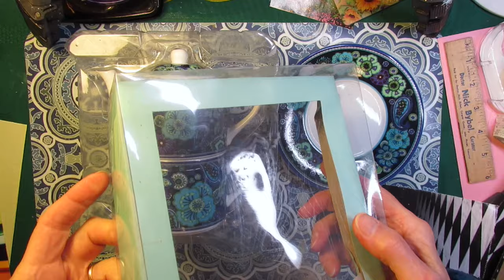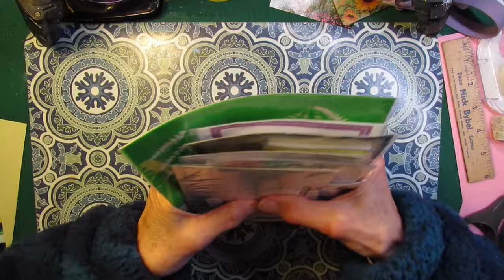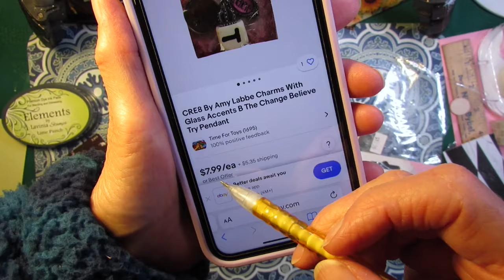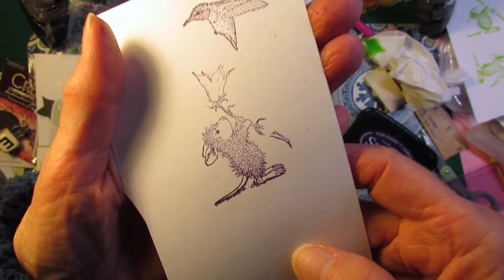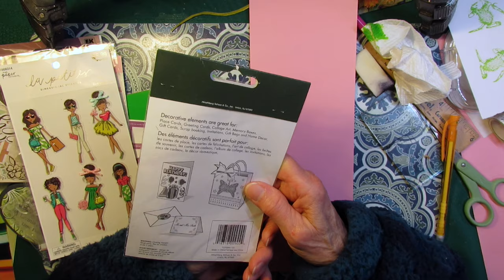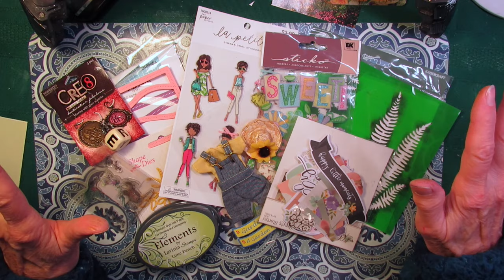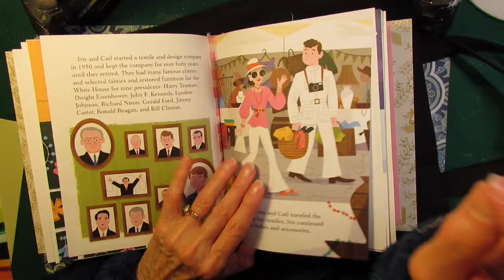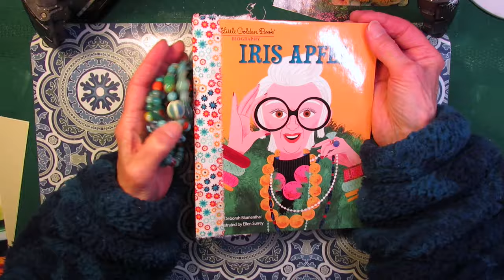FLEA MARKET BARGAINS for Junk Journaling!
It's SPRING! And that means it's FLEA MARKET season! Time to hunt for some junk journaling supply BARGAINS! Come on along to see what I found! (Iris Apfel Little Golden Book Journal ideas.)

MUSIC
Track: Watercolor by iMovie